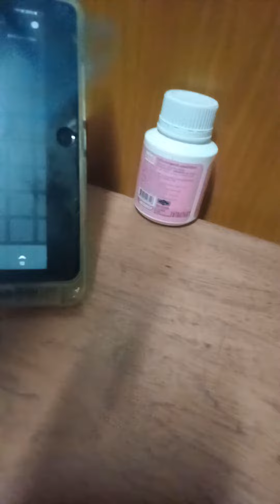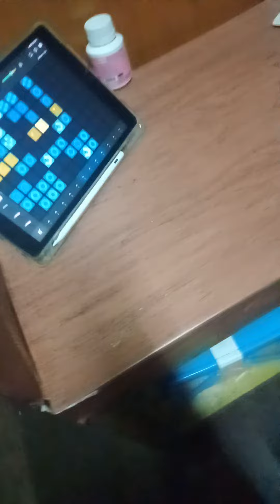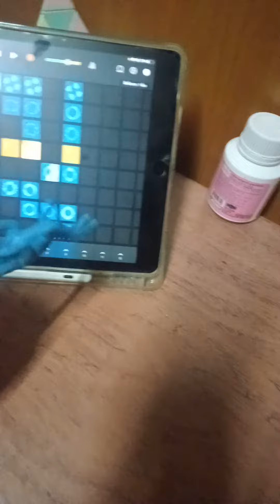blunoนักผจญภัย 6